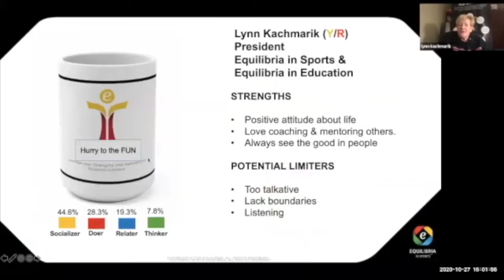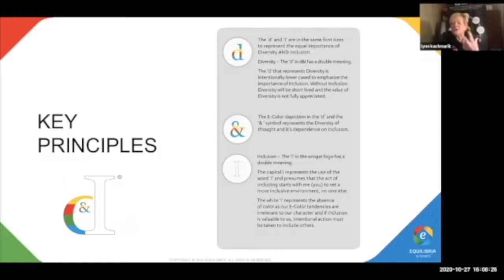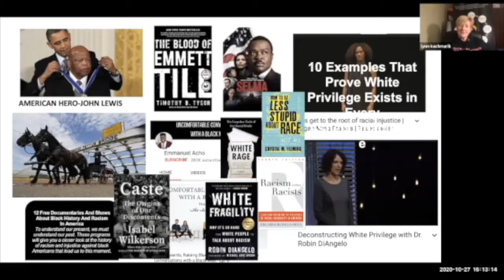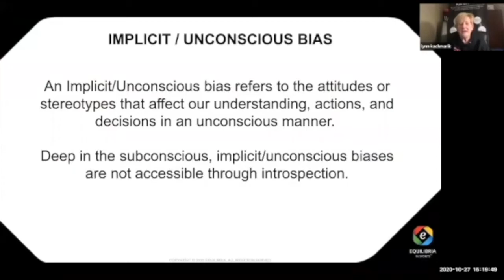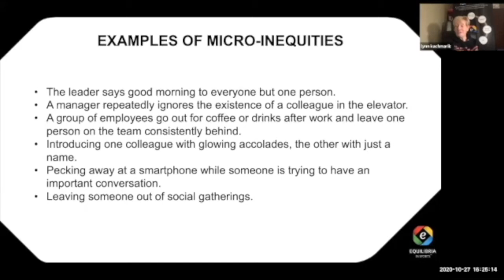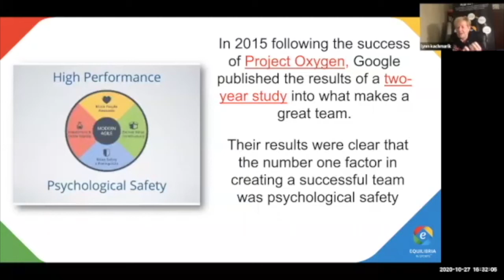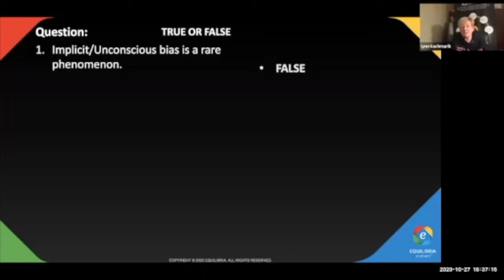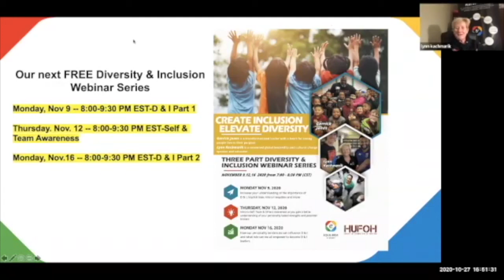Diversity and Inclusion-Workshop-Sports Philanthropy World 2020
Sports Philanthropy World 2020 - Diversity and Inclusion with Lynn
Kachmarik (Equilibria in Sports - President). Diversity & Inclusion can eliminate distractions and unproductive dialogue. By creating an environment of mutual respect, all members of a team can begin to value the unique diversity dimensions each person carries. Thus, allowing individual members to contribute their fullest potential. In the end, leaders, team members and other partners can form a stronger collaboration, better decision-making and increase performance.